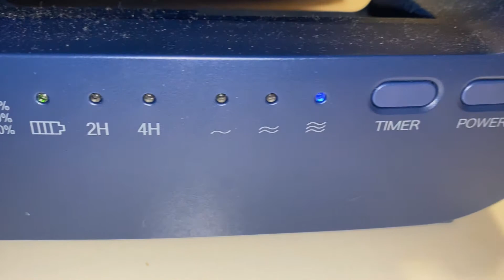Opolar desk fan 5.5”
Powerful on all 3 speeds and it has a 20,000 mah battery also  you can still buy these on Amazon